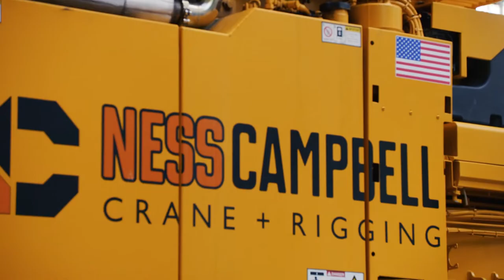NessCampbell Crane + Rigging | Liebherr Crane Highlight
At NessCampbell Crane + Rigging, we are dedicated to providing the utmost in crane services through industry-leading equipment and expertise you can depend on. This video features two of our leading Liebherr cranes, which equip us to deliver the quality results our customers have come to expect.

Designed primarily with safety in mind, the LRT 1100-2.1 Rough Terrain Crane offers a simple and user-friendly operation, along with a standard VarioBase® variable support base, which not only enhances safety, but also increases flexibility and lifting capacity. The versatile LTM 1500-1.1 Mobile Crane includes a range of boom systems—equipping this crane for virtually every application—with Y boom guying providing the option of additional increased load capacity.